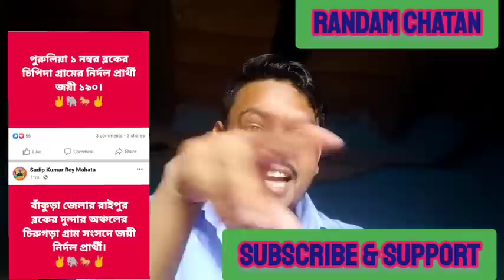কুড়মি সমাজের জয় জয়াকার জঙ্গল মহলে গ্রাম পঞ্চায়েতে 🙏🙏🙏//জঙ্গল মহলে হলুদ ঝড়ের দাপাদাপি ☺🤗🤗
কুড়মি সমাজের জয় জয়াকার জঙ্গল মহলে🙏🙏🙏
i protest latest news,kudmi in jharkhand,rail roko andolan in bengal,kurmi protest latest update